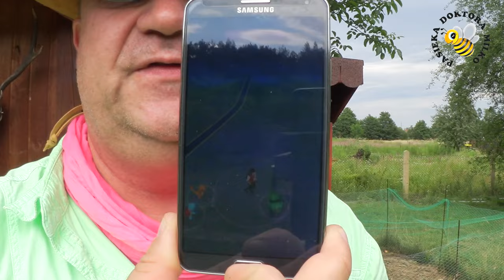Pokemony w moim kurniku. Najpiękniejsze kury na świecie. Cz. 8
Pokemony już dostępne w Polsce. Film prezentuje Państwu pięknego 18 tygodniowego koguta i kurkę z rasy zielononóżek. To najpiękniejsze kury na świecie. W związku z dzisiejszym wejściem na polski rynek gry "Pokemon Go" , Pokemony zagościły również i w moim kurniku, co zostanie zaprezentowane na smartfonie. Zapraszam wszystkich na film.